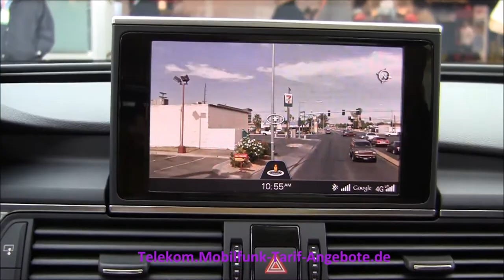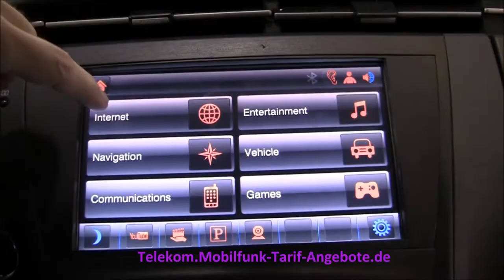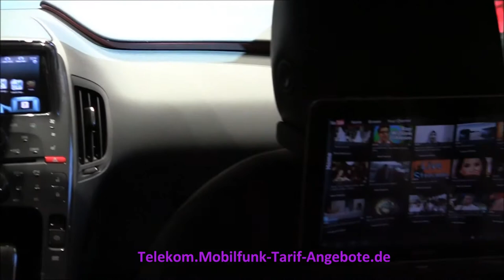LTE im Auto / Vernetztes Fahrzeug als neuer Trend von der CES 2012 (Consumer Electronics Show)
Aktuelle Telekom Mobilfunktarife und Tarife für mobiles Internet finden Sie

Weitere Innovationen von der CES 2012 finden Sie (Festnetz).